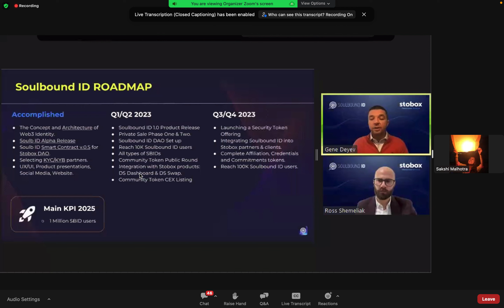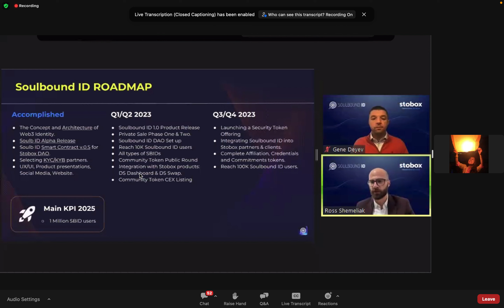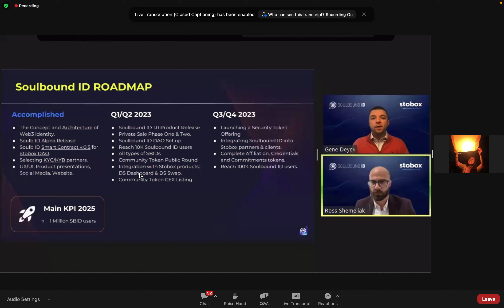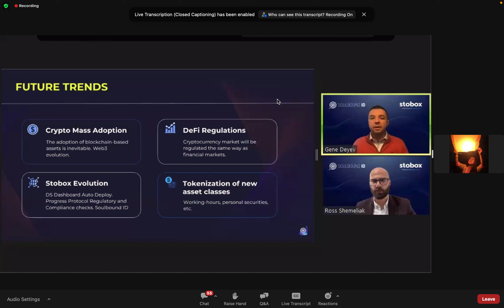Soulbound ID Roadmap | STO | STOBOX | Evorich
MLCI Business Opportunity | MLCI | Multi Level Crowd Investing | Crowd Investing

Evorich me join karne liy
ya
Evoscent me EVSN point lene ke liy abhi tak join nhi hai jald se join karen
ya
new Coming soon project
Global Unit Pay ka FNT ICO buy karne ke liy

Crypto Exchange Registation/ sign up Link
Binance
Gate . io

aap achhe books ka audio sun ka apna life change kar sakte hai 64% ka discount ke sath 199rs me 1sal tak sun payenge jo chahe o books

wcru
wcru new update
wcru price update
wcru updates
wcru latest updates
wcru today news
wcru update
wcru news update
wcru today update
wcru good news
wcru weekly update
wcru latest update
new updates wcru
wcru new updates
wcru coin updated
cru price update
wcru new today update
wcru today new update
wcru investor update
wcru sell open update
wcru coin
wcru cru new update

Evorich Plan

evorich
evorich company
evorich updates
wcru updates
evorich latest updates
evorich ecosystem
wcru new update
new updates wcru
wcru latest update
cru price update
wcru new updates
evorich official channel
evorich new updates
new updates evorich
evorich app
wcru update
evorich new update
wcru price update
evorich English
evorich reviews
evorich latest news
evorich company update
wcru latest updates
new updates
evorich wcru
wcru news update